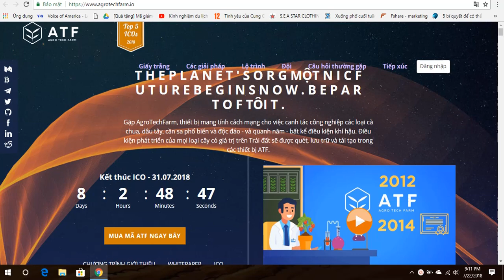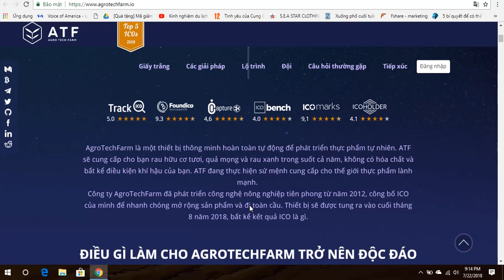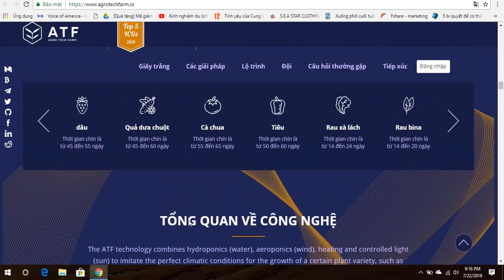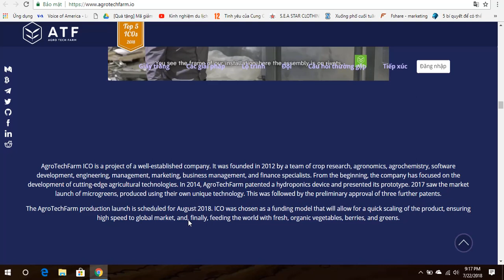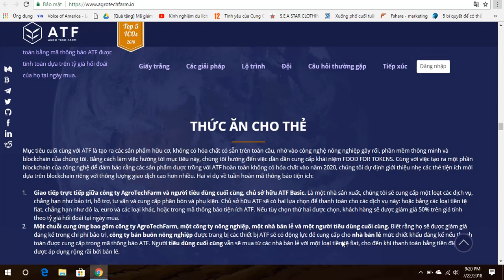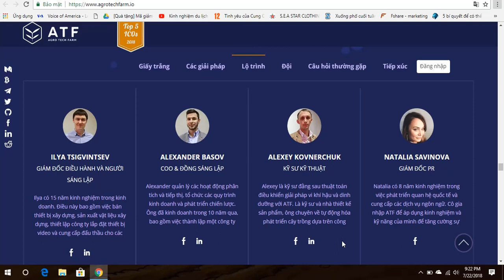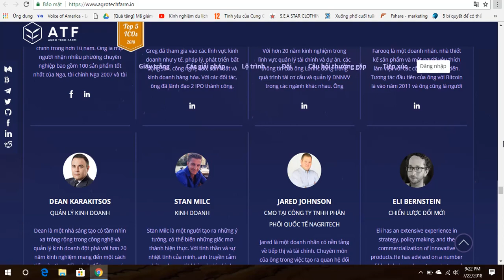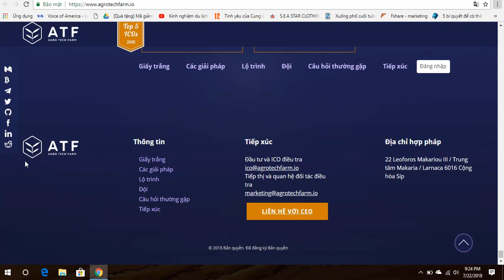Agrotechfarm ICO - Phân Tích Tổng Quan Nền Tảng Và Tiềm Năng